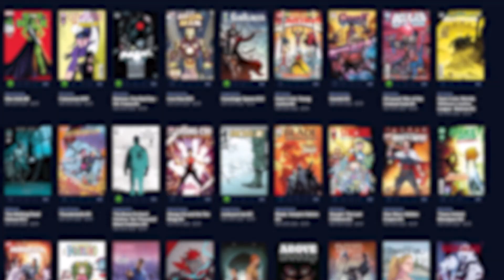THE BEST Final Order Cut Off Speculation & Recommendations for 12/19/22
Sign up using this link and you will save $15 off your first order.

Here are my comic book speculation and recommendations for Final Order Cut Off of 12/18/22 & 12/19/22.

Chapters:
0:00 Intro
1:25 Speculation Reminders
2:18 FOC Spec Order Dates
2:42 FOC Cover Lover Spec Picks
3:52 FOC Spec Books
5:40 FOC Spec Pick of the Week
7:28 NCBD Cover Lover Spec Picks
9:19 FOC Recommendations (to read)
15:22 Outro